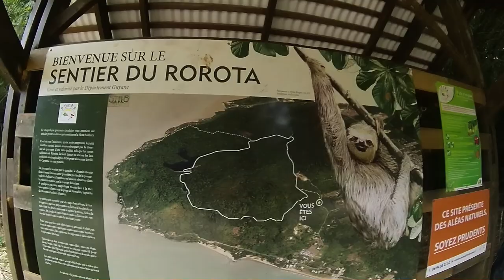#28| Gujana Francuska - Europa za oceanem?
W tym odcinku zapraszam was aby sprawdzić co ma do zaoferowania Gujana Francuska - Europa za oceanem? Czy jednak Karaiby w Ameryce Południowej?

Jeżeli to wideo Ci się spodobało zostaw suba!
A także udostępnij je znajomym i zostaw komentarz. Takie wsparcie dodaje mi motywacji aby tworzyć dalej dla was!